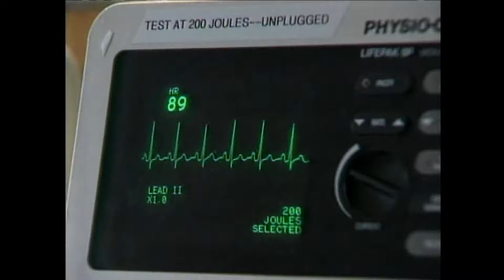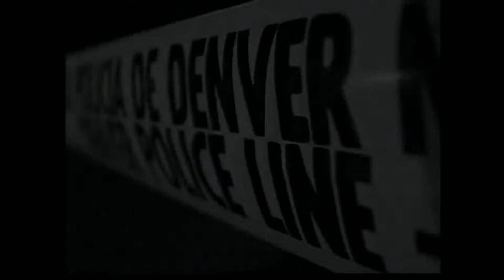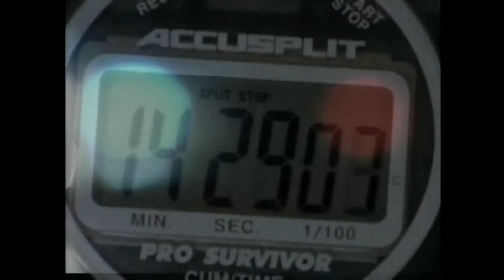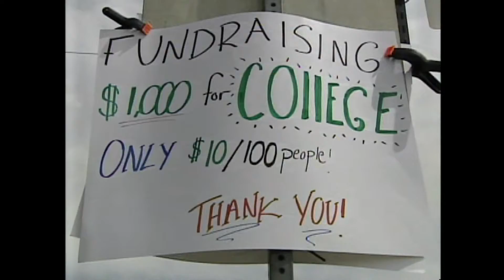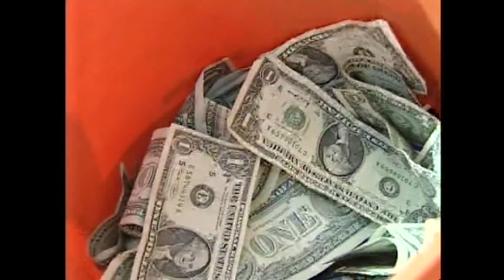2005 NPPA BOP Editor of the Year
Brian Weister KMGH-TV Denver, CO